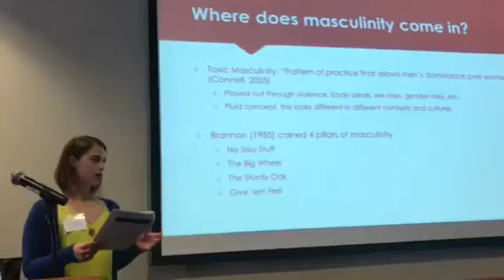Fourth Annual Men and Masculinities Conference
The University of Nebraska-Lincoln held their fourth annual Men and Masculinities Conference. It looked into breaking the traditional binary of masculinity.